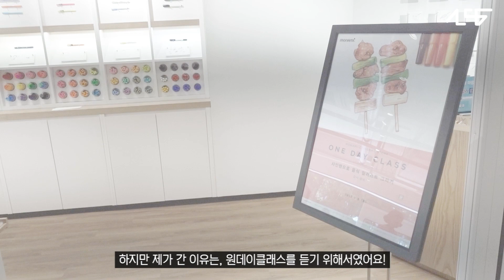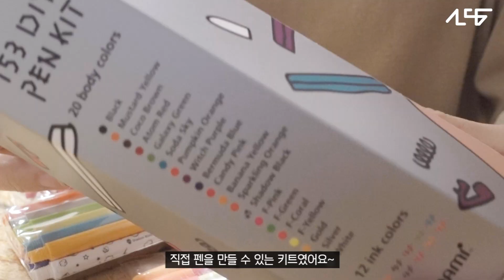싸인펜 그림 원데이클래스! VLOG *HAND-MADE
소담한작업실
[소소하고 담백하게 일상을 그립니다]

* 폰트제공 디자인210
싸인펜 그림 원데이클래스 VLOG @모나미스토어